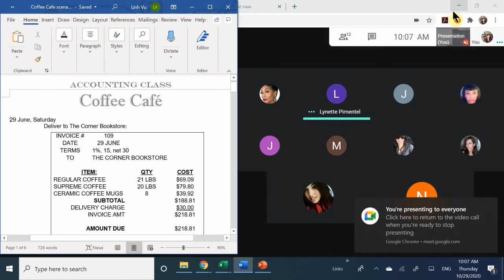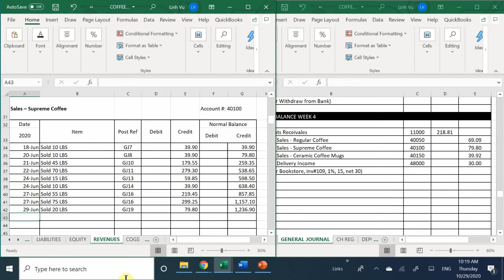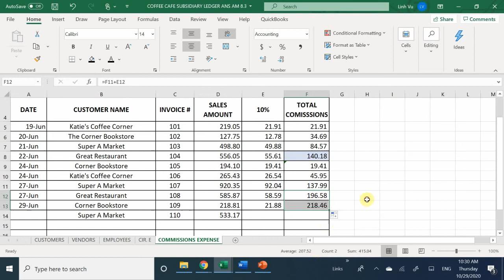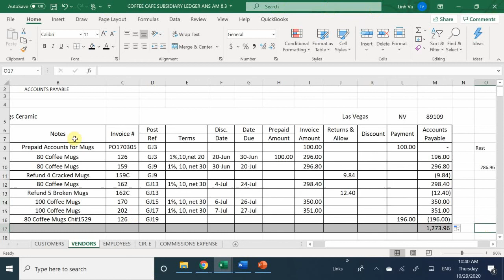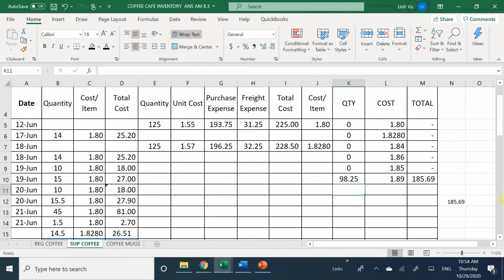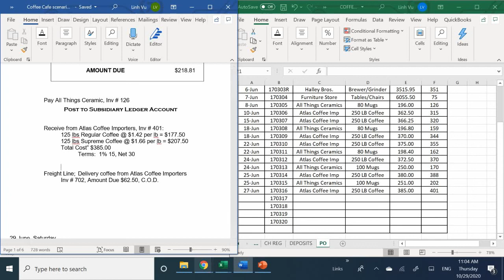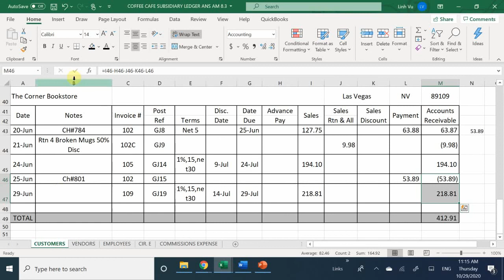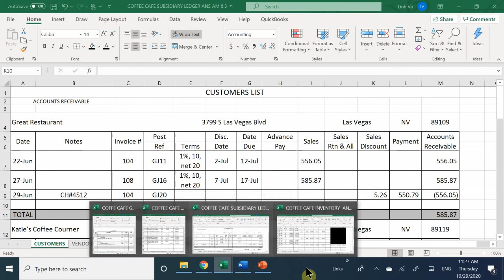ACCT COFFEE CAFE W5 P1